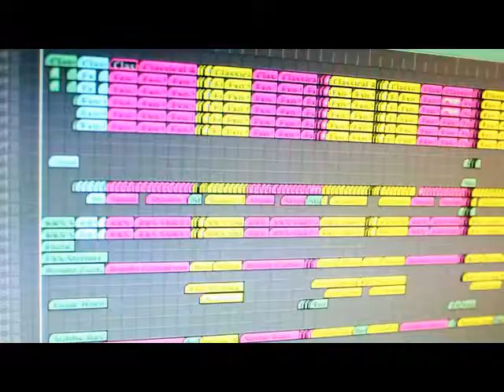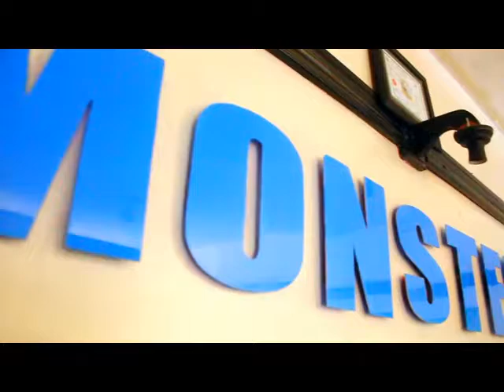BEBECOOL hires New Producer Dr. PINAN for New Hits. Live Interview.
BeBecool hires New Producer Dr. PINAN for New Hits, introduces New Artists and those coming back to fame. Dr.Pinan is known to be the Big Producer Behind BEBECOOL's new Hits like KI EKIHANGYE,TAATA,DEDE more still coming.